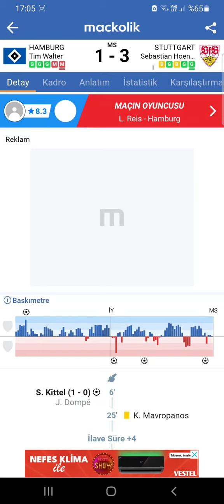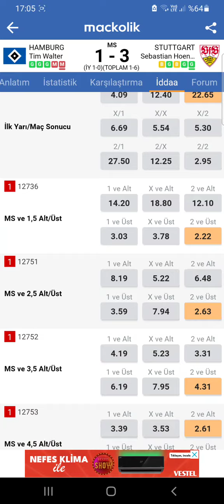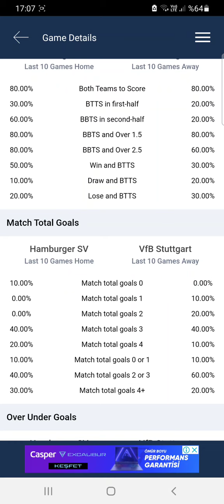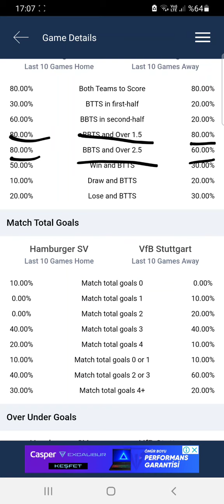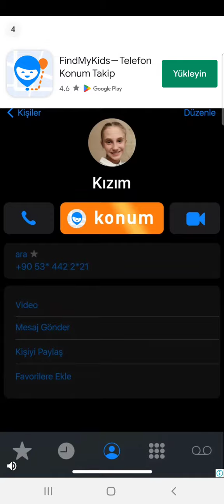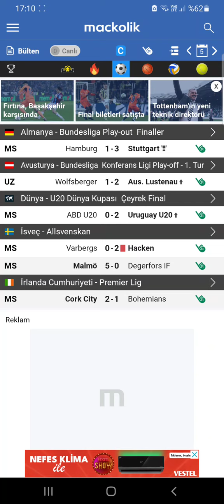EV ARABA ALDIRIR CİNSİNDEN Bİ TAKTİK ❗ PROGRAMDA MS 2.5 ÜST VE K.G VAR TAKTİĞİ 🎯🎖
Video Etiketleri ;

iddaa tahmin
iddaa analiz
iddaa 2020
iddaa yorumları
iddaa canlı bahis
iddaa iddaa